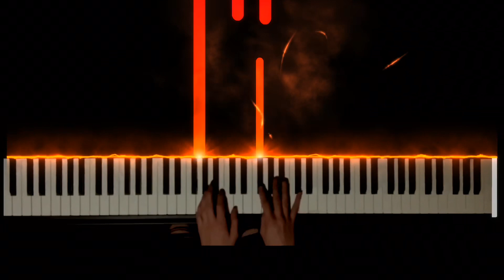The Search Red Dog Piano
From the award winning Australian movie!
Arranged by TomMatthews